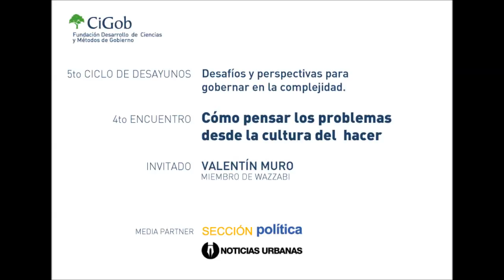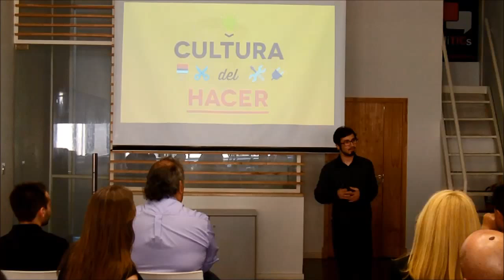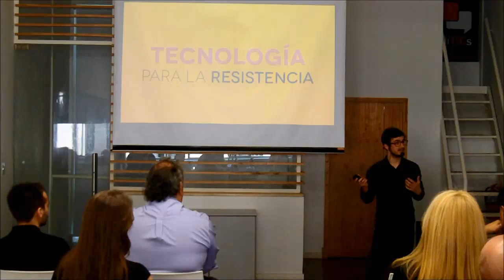Valentin Muro en CiGob: Cómo pensar los problemas desde la cultura del hacer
La liga de inventores y desinventores, la cultura del hacer, los hackers y los makers, la etica hacker y mas temas en el 4to Desayuno CiGob junto a Valentín Muro, miembro de Wazzabi...entre otras cosas.